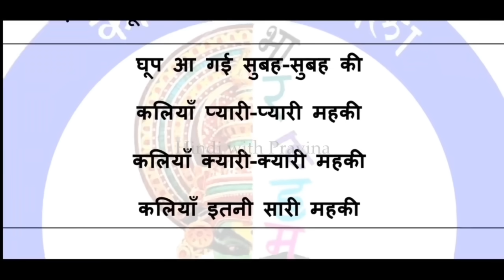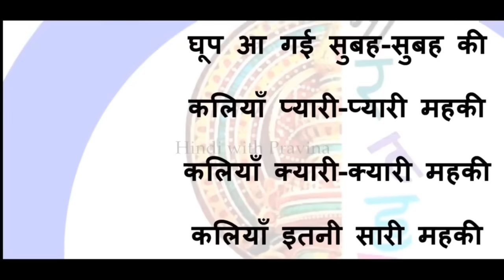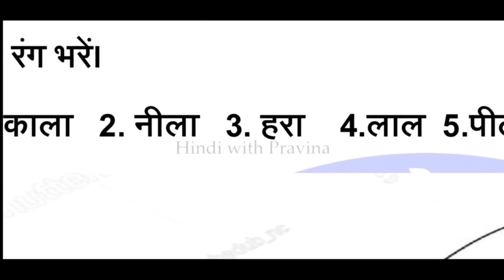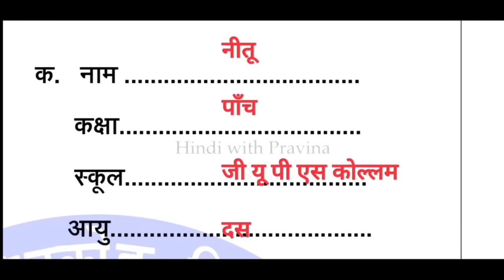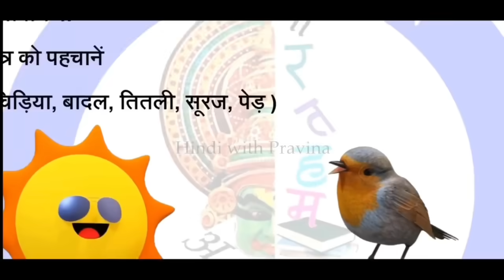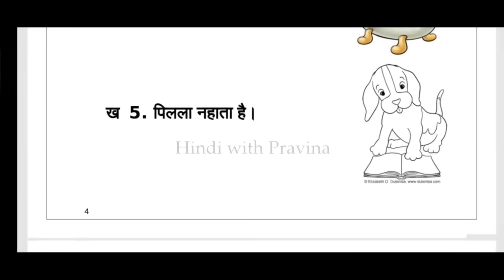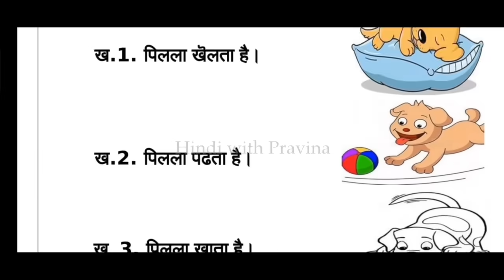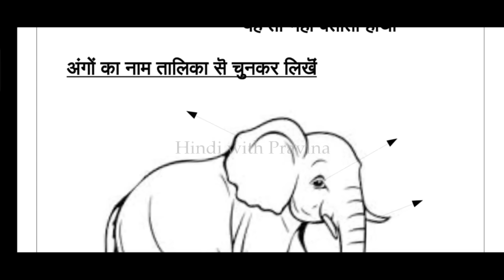Class 5 Hindi Onam Exam Question Paper with Answer | Class 5 Hindi Exam Sure Questions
Class 5 Hindi Exam Model Question Paper with Answer